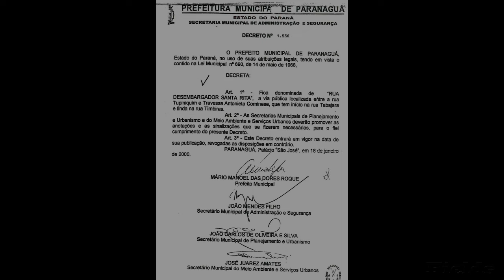RUA DESEMBARGADOR SANTA RITA - PADRE JACKSON - PARANAGUÁ-PR